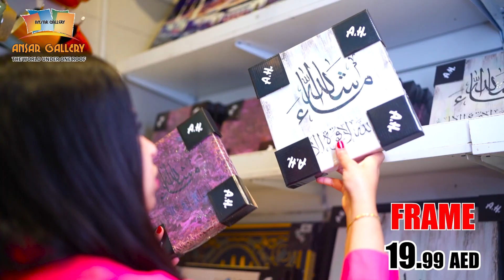The world under one roof , everything you need frame , gifts and more are available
The world under one roof , everything you need frame , gifts and more are available at Ansar Mall Sharjah and Ansar Gallery Deira - Karama
العالم تحت سقف واحد ، كل شيء تحتاجونه ، هذايا و غيرها متوفرة بانصار مول الشارقة و انصار جاليري ديرة و الكرامة